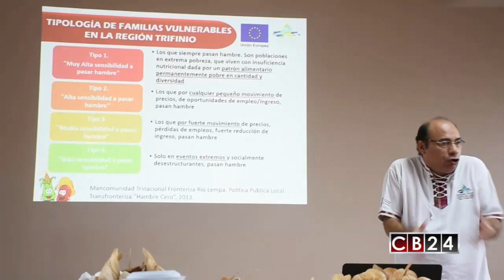Al Cierre: Análisis de la situación en el Corredor Seco de Centroamérica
En esta edición en Al Cierre analizamos lo que ocurre en el corredor seco centroamericano, que cubre toda la región occidental que abarca desde Guatemala hasta Panamá, un área susceptible a las afectaciones del cambio climático y los efectos del Fenómeno de El Niño.

Aunque hay reportes de lluvias en varios países de la región, El Salvador, Honduras y Guatemala que cohabitan en una frontera trinacional,  parecen ser los más afectados, experimentando en ese punto una de las peores sequías de la década.

Naciones Unidas solicitaron 17 millones de dólares para defender a las comunidades devastadas del Corredor Seco.

El caso de la laguna de Atescatempa, ha encendido las alarmas del cambio climático a nivel mundial. Este cuerpo de agua ha sufrido una grave sequía en los últimos dos años que hace ya imposible su recuperación.

En Guatemala; por ejemplo, las tasas de desnutrición en menores de cinco años se han disparado. Es tan difícil conseguir alimentos en este territorio que los habitantes del corredor seco tienen que ingeniársela para poder sobrevivir.

 Redacción CB24